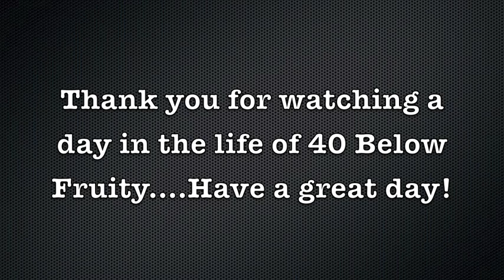Day in The Life of a Fruitarian in Winter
Welcome to 40 Below Fruity. To read my current blog post and view my recipes, blogs, and pictures

Do you ever wonder how a raw foodist lives in a cold climate? Here's a preview of what I do in a day as a raw vegan living in the Great White North.

Looking to be inspired with raw food, extreme climates, and a radical lifestyle? Keep tabs on Tarah here:

Introduction and Ending music used with consent from Jesse Lethbridge.